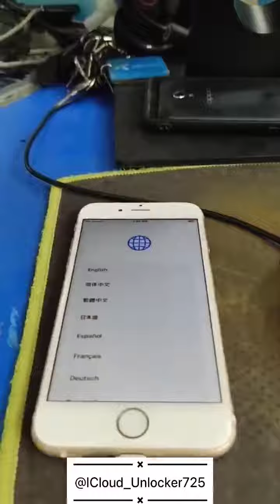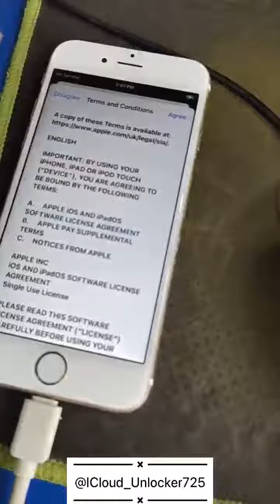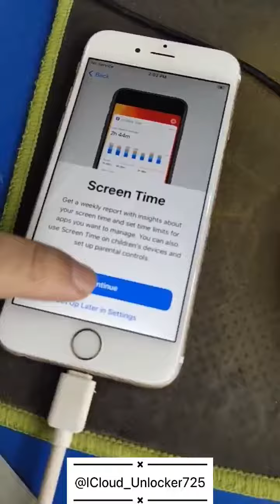iCloud Unlock Bypass Meid With SIM 4G 3G